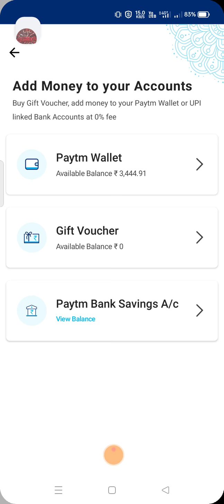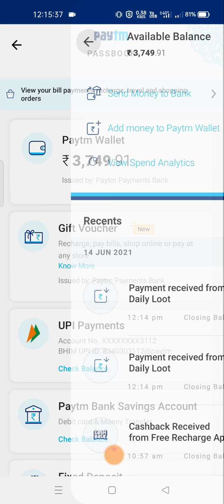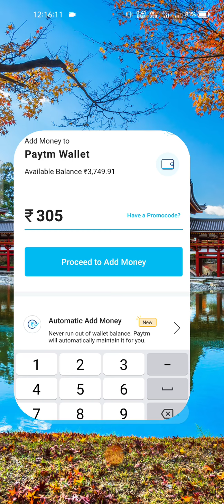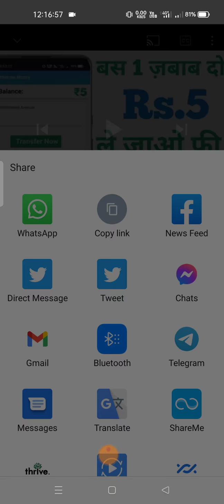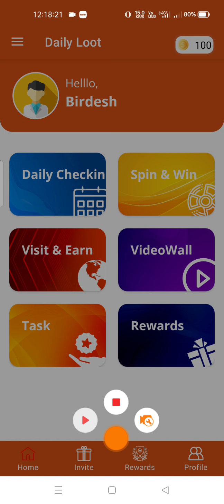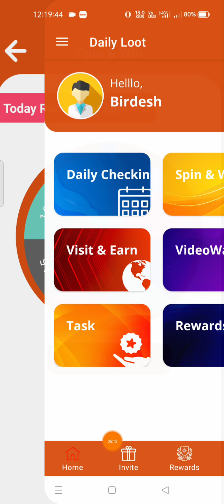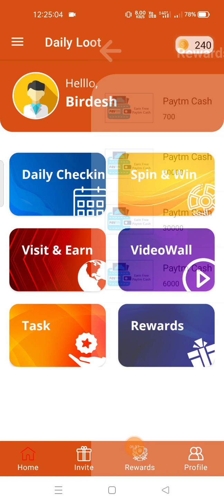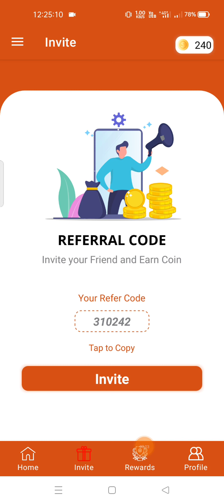Minimum Redeem ₹5 Instan Paytm Cash || Best Paytm Cash Earning Apps 2021 || ₹305 Free PayTM Cash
2021

 Video Covers:-
 1. EARN ₹1000 DAILY PAYTM CASH PLAYING GAMES
  2. EASY WAY TO EARN MONEY ONLINE IN 2020 GAMES
  3. HOW TO MAKE MONEY ONLINE 2020  best earning apps for android 2020
 4. best earning apps 2020
 5.   best paytm cash earning apps
 6.  paytm cash kaise kamaye
 7.  earn paytm cash
 8. play games and earn paytm cash money online
 9 games khel kar paise kaise kamaye

 0:00​ paytm cash earning apps
 0:20​ earn paytm cash
  0:40​ paytm earning apps
  01:50​ free paytm cash
  05:00​ paytm money earning apps
  05:50​ earn paytm cash online

      Techno Gautam